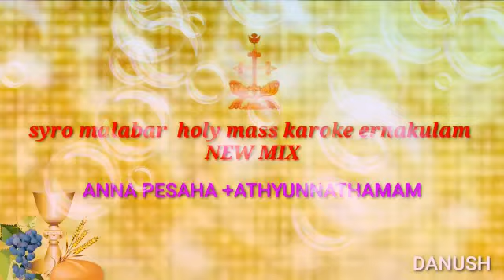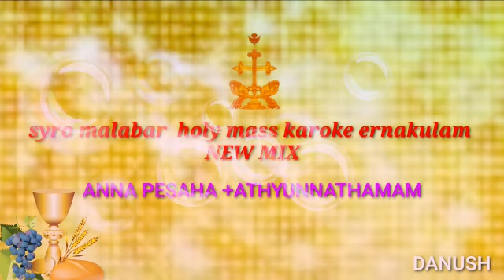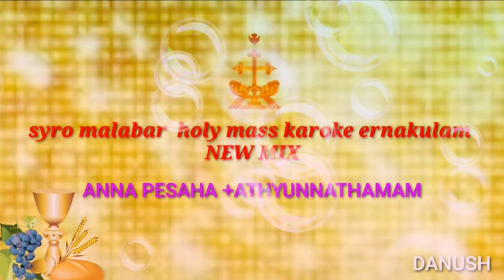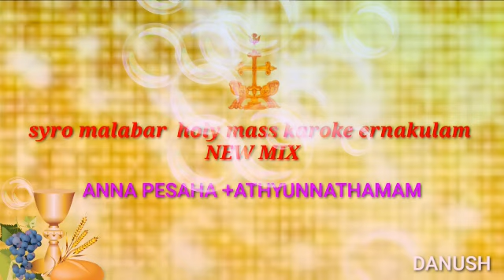Annapesaha thirunalil karaoke flute ernakulam tune syro malabar holy mass karaoke SUBSCRIBE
# new mix
# flute  tabala#catechismernakulam
syro Malabar